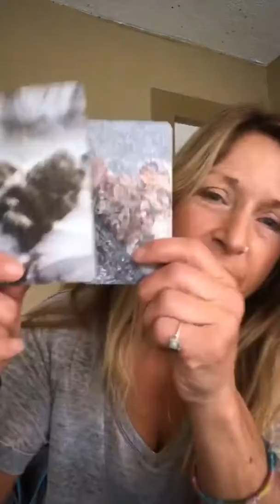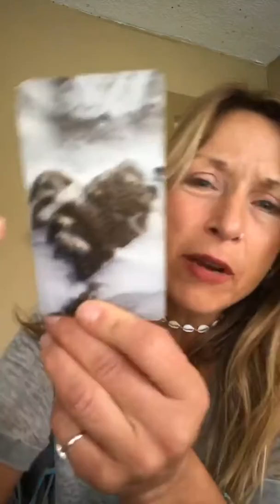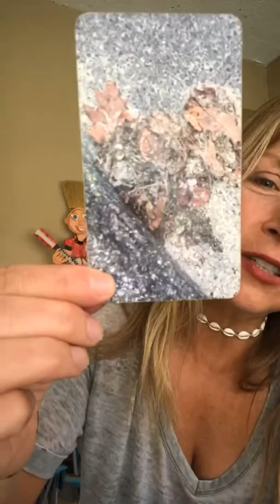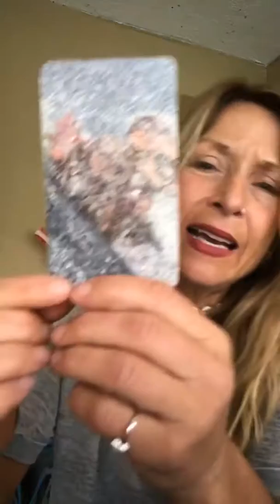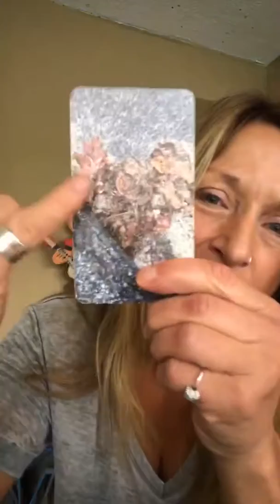GAIA’S GUIDANCE ... All IS FOR OUR ALIGNMENT 💥☀️💛💜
GAIA’S GUIDANCE ... All IS FOR OUR ALIGNMENT 💥☀️💛💜 THE GOLD ROOM!!!